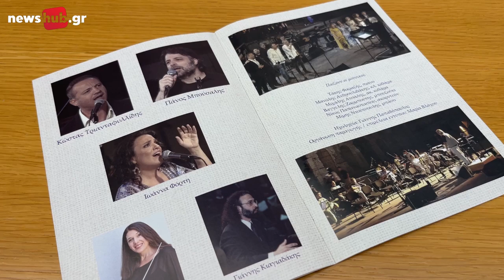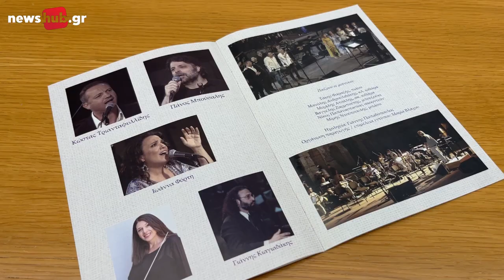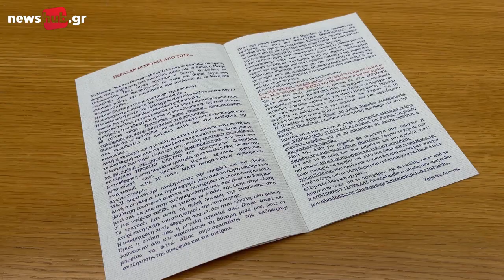Χρήστος Λεοντής: 60 χρόνια μαζί με τη στήριξη της Περιφέρειας Κρήτης